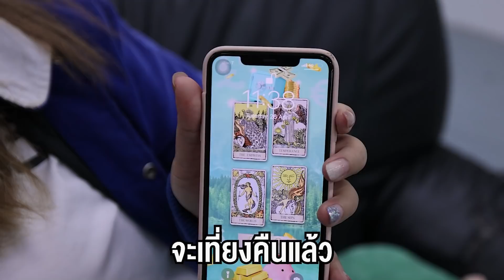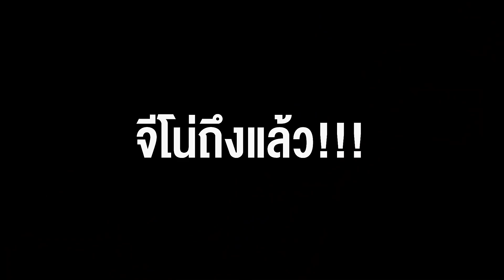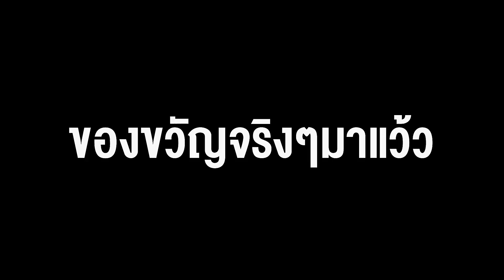เซอร์ไพรส์วันเกิดจีโน่!! ของแพงสุดในชีวิต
เซอร์ไพรส์วันเกิดจีโน่ทั้งทีต้องจัดหนักสักหน่อย บอกเลยแคร์แอบซื้อ Rolex ให้เรือนละ 1,000,000 บาท!! ช็อคร้องไห้ทั้งคลิปบอกเลยโคตรซึ้ง.. กดไลก์ กดแชร์ แล้วไปดูกั๊นนนนนน

พวกเราลงคลิปทุกวัน อังคาร พฤหัสบดี และ เสาร์
ถ้าหลงอ่านถึงตรงนี้แล้ว ได้โปรดกดไลก์กดแชร์และกดติดตาม เพื่อดูวิดีโอใหม่ๆของผมด้วยนะครับ

Line : @thesnackworld